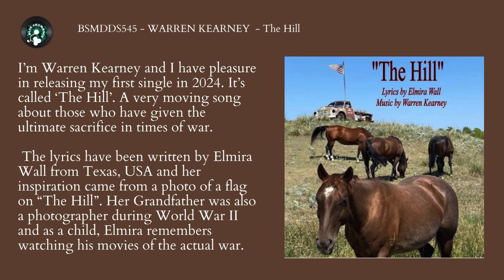BSMDDS545 WARREN KEARNEY The Hill 1